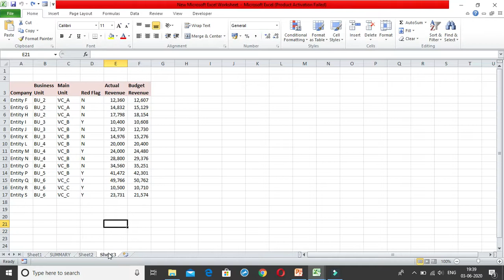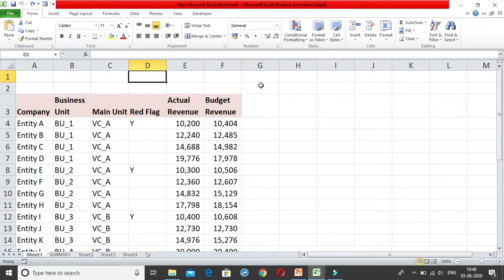Hide Sheets | Shivangee Agarwal